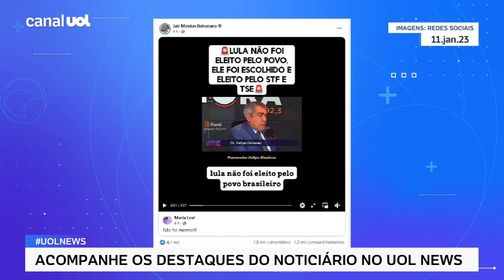UOL News em 8 Minutos: Bolsonaro e fake news eleitoral, ministro Múcio, atos golpistas e mais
Acompanhe os destaques da edição da manhã do UOL News de 11 de janeiro de 2023, com comentários do colunista do UOL Josias de Souza e entrevista com o jurista Miguel Reale Jr.

O UOL News vai ao ar de segunda a sexta, ao vivo, em três horários: 8h, 12h e 18h, e traz as principais notícias do dia com entrevistas e análise de colunistas.